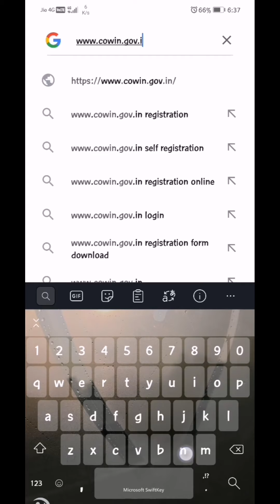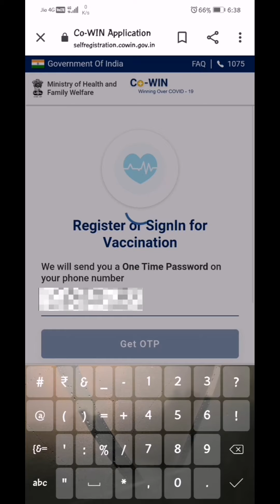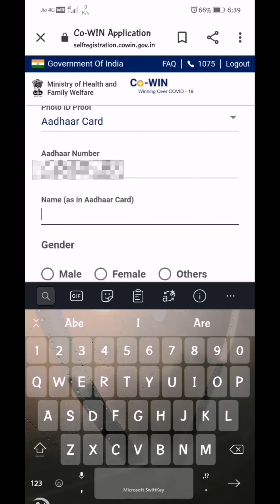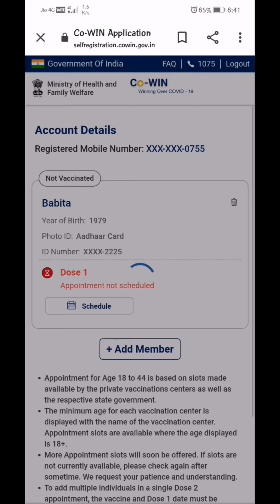How to register for covid vaccine || Revalia Express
How to register for COVID-19 VACCINE 18+

Hey people
As we all know that that people who are 18 or above are now eligible for registration of COVID-19 VACCINE.
So here is the procedure for registration for the same.